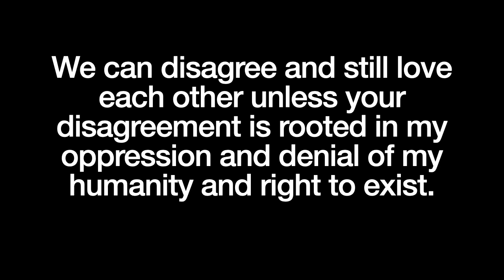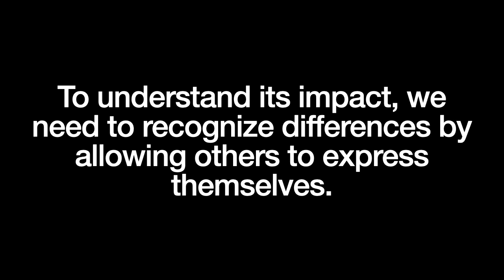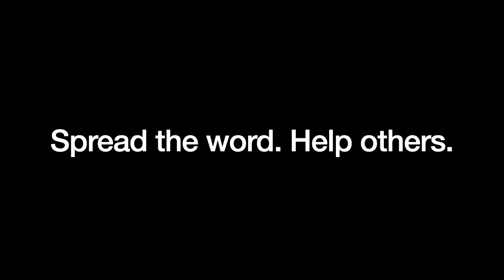Day 9 - Intersectionality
February 9, 2021 - Intersectionality

The 28 Days project was a work in progress to build awareness in others while working on my own accountability to address past behavior.

You can find out more information about the various topics mentioned in the videos here:

If you need to talk to someone, if you’re feeling harassed or having trouble resolving conflict in an online community, reach out to the Games and Online Harassment Hotline. They can be found here:

You can also send the text SUPPORT to 23368 from anywhere in the USA. They are active and replying from 4PM-7PM PT, Monday-Friday.

To find out more about donating to their efforts, you can go here: